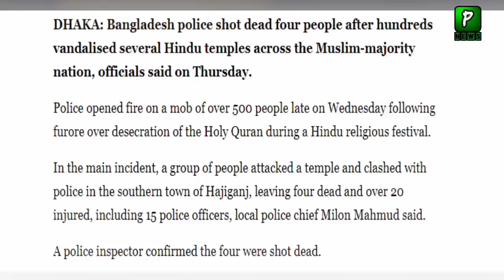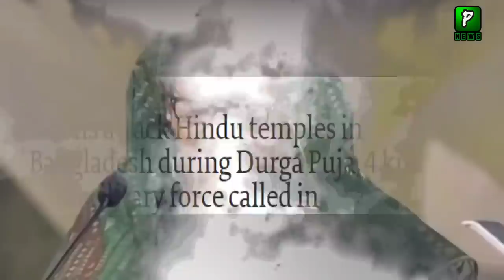Public Of Bangladesh Message For Hasina Wajid |Visa | Bangladesh Indian Relations 2021